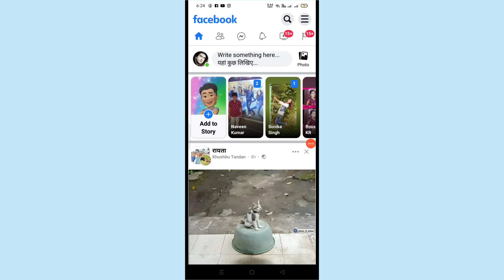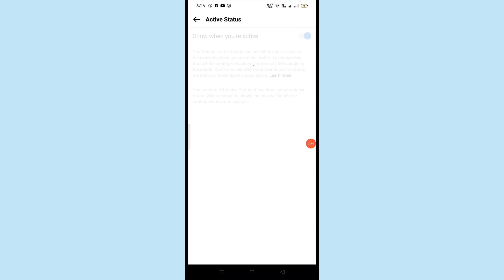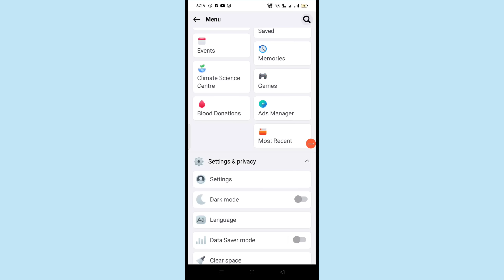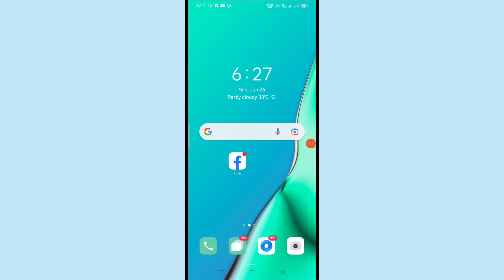How to fix facebook lite online friends not showing | Facebook lite me online nahi dikh raha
Hello Dosto.

Aaj ki is video me maine aapko bataya hai ki facebook lite online friends nahi dikh raha hai to aap is problem ko kaise thik kar sakte hai aasha karta hu ki video aapko pasand aayegi.

Video Cover

1. Facebook lite me friends online show nahi ho raha hai

2. How to fix online friends not showing in fb lite

3. How to fix active friends not showing in fb messenger

4. Fb messenger me online friends nahi show ho raha

5. Fb messenger me koi bhi online nahi dikh raha

6. Facebook per friends online nahi show ho raha kaise thik kare

7. Messenger me online friends kaise show kare

8.Messenger per online kyu nahi dikh raha

9. Fb messenger per active friends not showing

10. Fb lite me online friend kaise dekhe